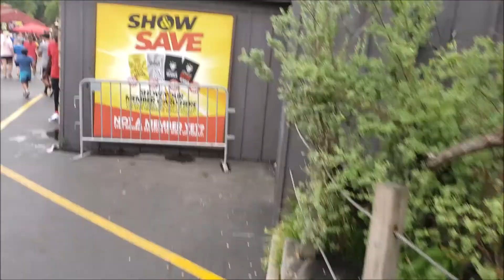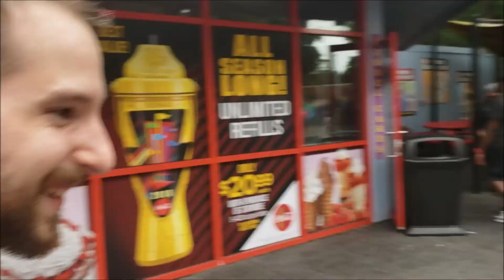Six Flags Over Texas: Park Vlog no. 47 - August 3rd, 2019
Harley Quinn Spinsanity is an ABSOLUTELY CRAZY looking ride. If it rode as well as it looks then it would be awesome. It's fun, but unfortunately it's bark is worse than it's bite.